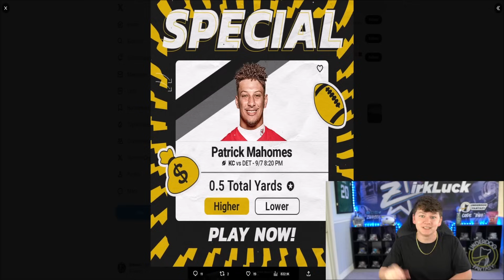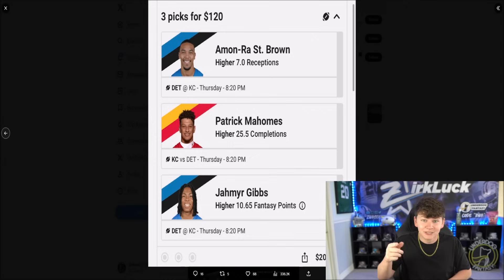IS THE ALL-PRO MAX FANTASY SPECIAL OFFER WORTH $50?